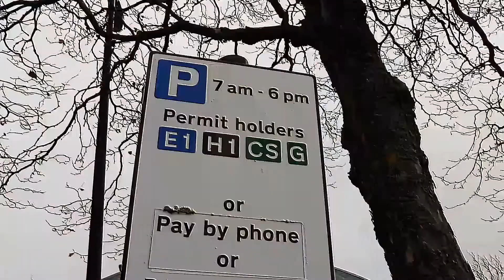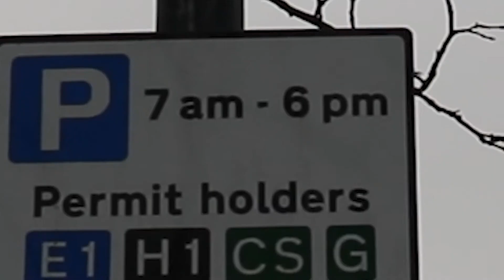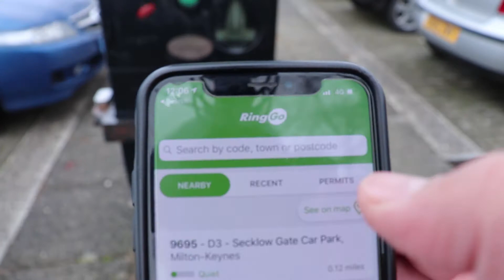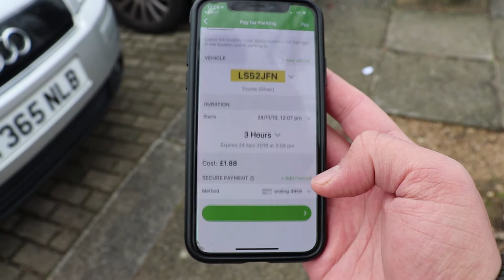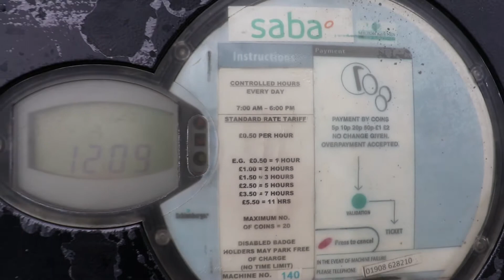How to park & pay in England | Pakistani Vlogger in England | Must apply to Pakistan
In this Video I tried to tell how England is making Millions of pounds through parking.This is the complete guide to How to park & pay in England